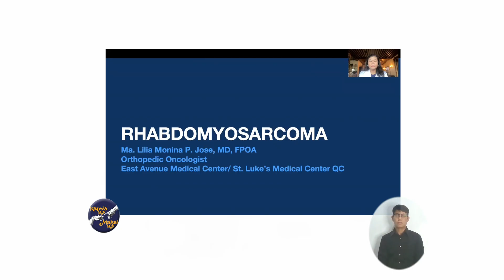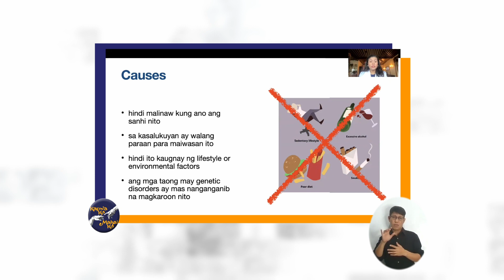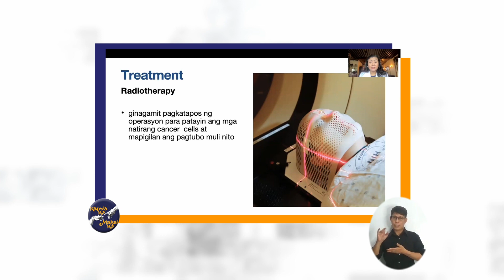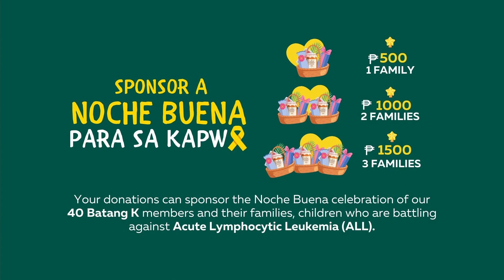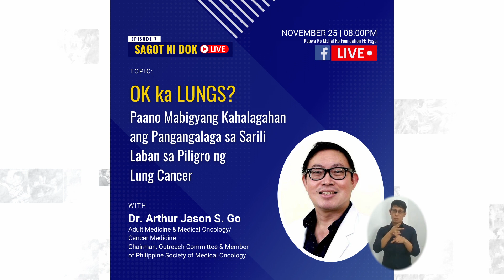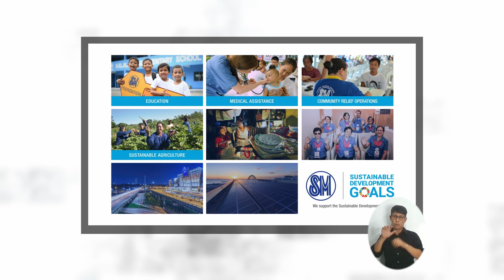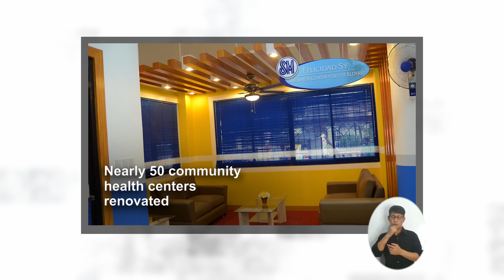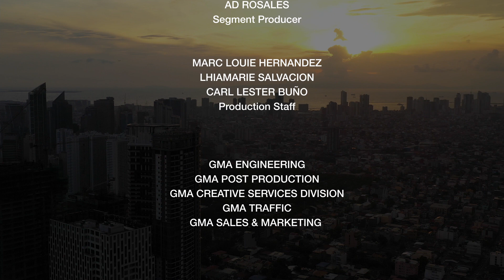Kapwa Ko Mahal Ko FULL EPISODE | November 20, 2021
[FULL EPISODE - NOVEMBER 20, 2021]

Hello mga kapuso! Tunghayan ang kwento ng dalawang bata na sa kabila ng kanilang karamdaman ay punong puno ng pag asa sa kanilang buhay.

Sa Kash Andrei Valentin, 11-taong gulang mula North Caloocan na patuloy na lumalaban sa kabila ng kanyang karamdaman na Rhabdomyosarcoma. At si Nathalie Esmejarda, 4-taong gulang mula Malate, Manila na ating natulongan mapakabit ang kanyang bagong hearing aid. Ito ay naging posible dahil sa inyong mga mabubuting puso.

Tunghayan ang kanilang kwento at panawagan dito sa ating programa -- mula noon hanggang ngayon, nakahandang tumulong.

2nd Floor, GMA Kapuso Center Building Samar Avenue cor. 11th Jamboree, Diliman Quezon City, Philippines 1101